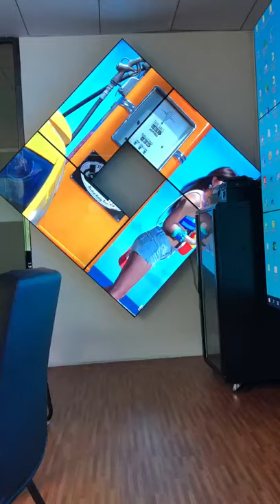multi angle video controller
conference system#microphones#conference system manufacturer#microphone supplier#video wall controller#conference microphone#Modular matrix IP video wall controller#translation system#simultaneous interpretation system#wireless microphone#wired microphone#microphone
it can realize creative display position while keep the whole picture complete